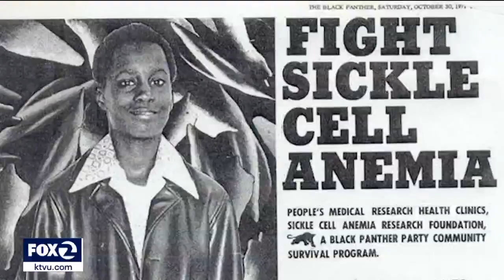Black Panther Party's roots in Oakland going on display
The Black Panther Party's roots in Oakland is getting highlighted this weekend with two events. KTVU's Jana Katsuyama tells us one event is at the Oakland Museum of California on Friday and another event will be at the new Dr. Huey Newton Center for Research and Action near City Hall this Saturday.